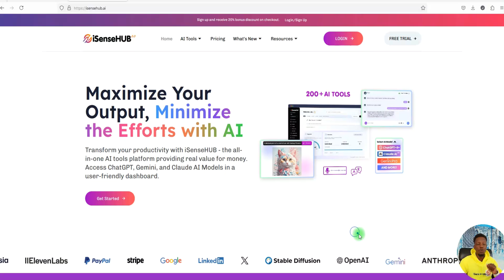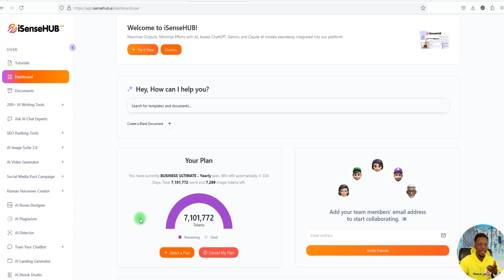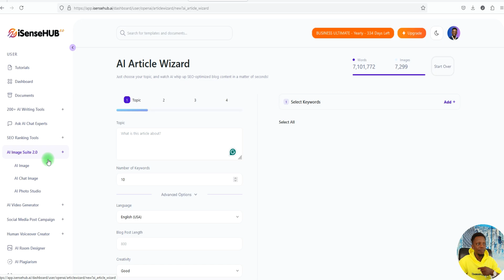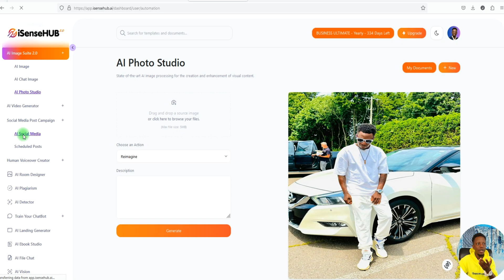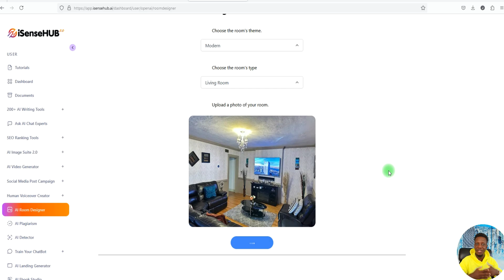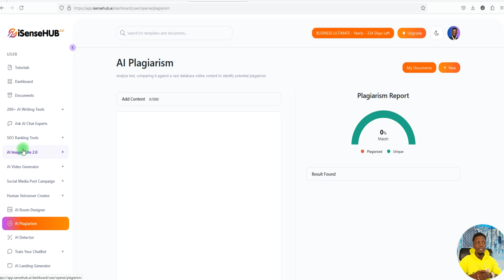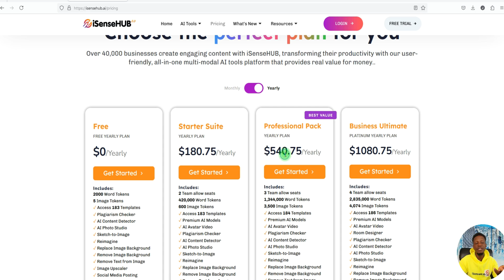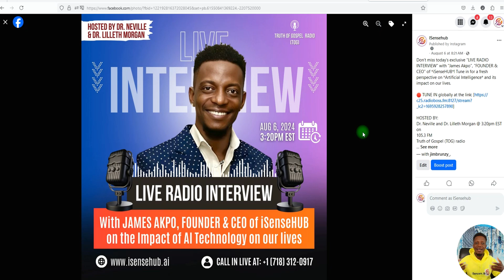iSenseHUB AI 20 minutes demo